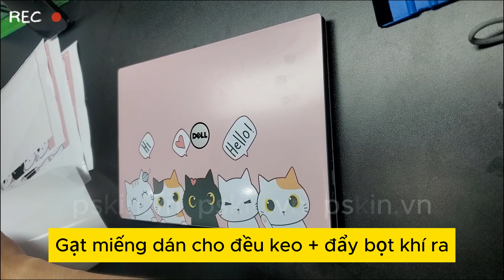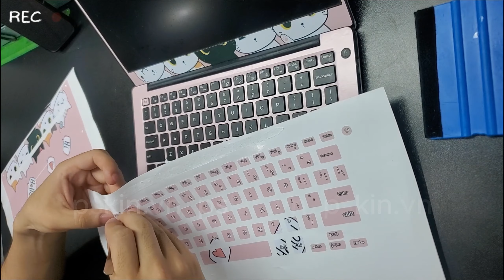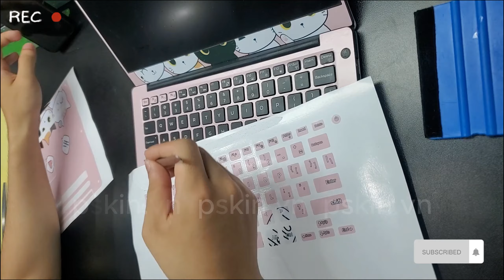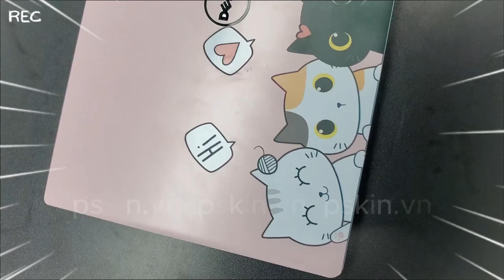Pskin .vn ] Thể Hiện Phong Cách Cá Nhân: Dán Skin Dell P54G Theo Mẫu 04 hãng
Pskin là một nhánh của Công ty cổ phần kỹ nghệ và thương mại Nhật Minh.Được thành lập từ tháng 01/2012 đến nay đã gần 10 năm phát triển trong lĩnh vực cung cấp linh phụ kiện cho điện thoại, máy tính bảng, phụ kiện oto, đồng hồ thông minh chính hãng. Tiếp bước sự thành công, công ty tiếp tục mở rộng thêm dịch vụ mới mang thương hiệu Pskin. Thương hiệu miếng dán điện thoại, laptop, máy ảnh….
Mua ngay:  { Link ]
[ Hashtag ]
ĐẶT HÀNG NHANH QUA :
► Hotline: 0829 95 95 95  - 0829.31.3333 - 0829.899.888
◼︎ Địa chỉ cửa hàng:
CS1: Số 24 - Ngõ 70 Thái Hà - Đống Đa - Hà Nội
© Bản quyền thuộc về Pskin.vn